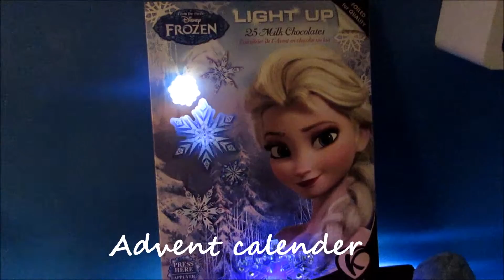Frozen Fish tank theme